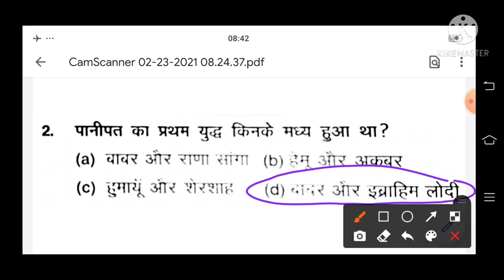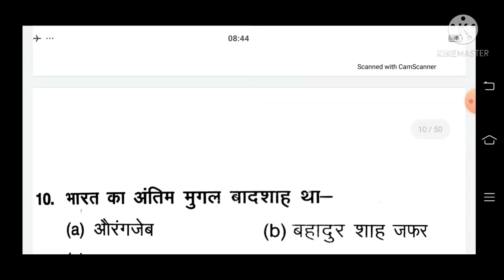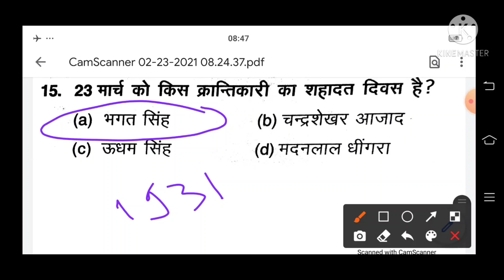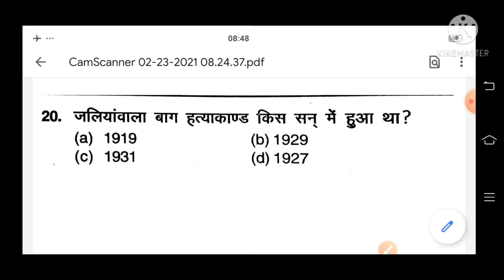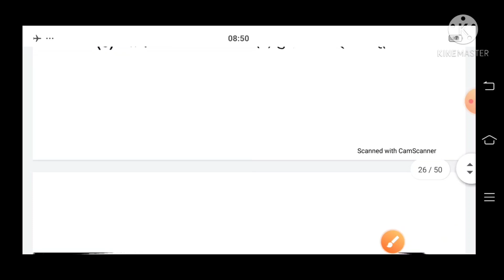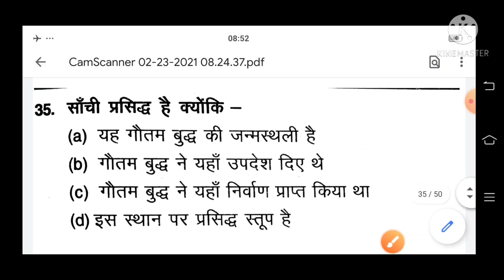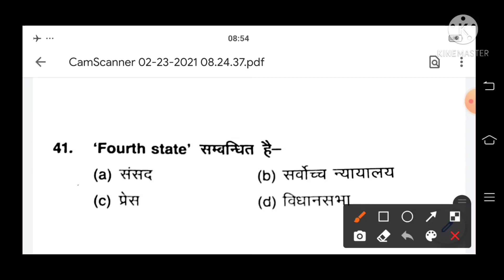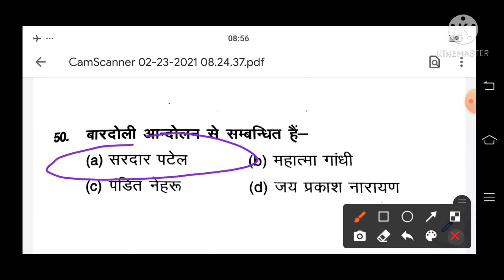टॉप 50 इतिहास के महत्वपूर्ण प्रश्न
इतिहास के टॉप 50 प्रश्न